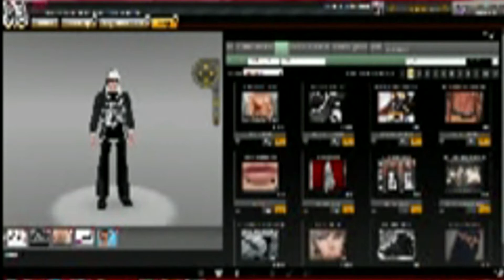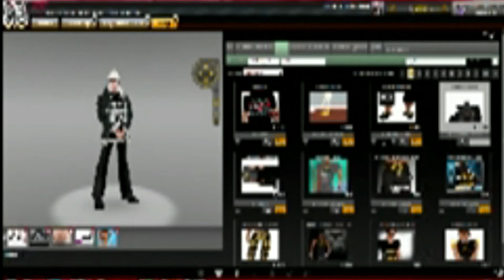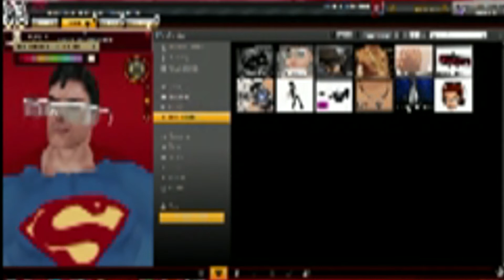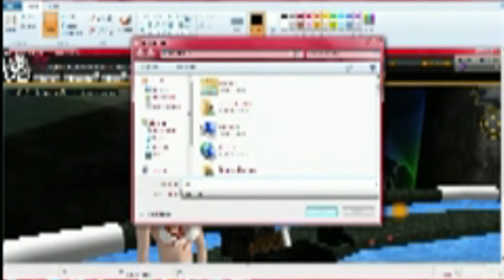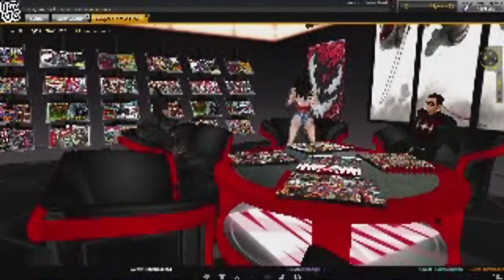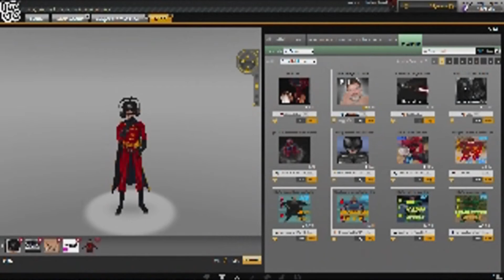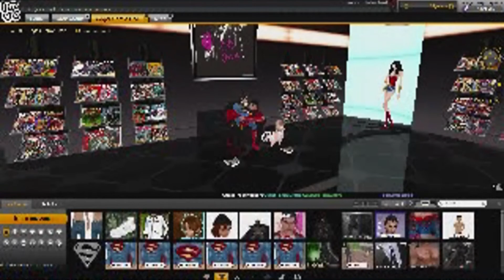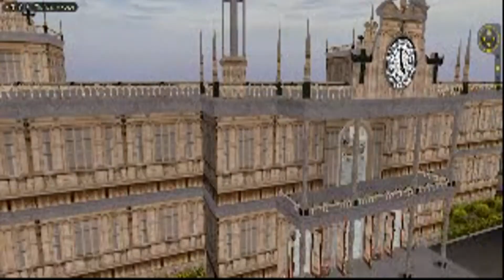The 3445 team plays IMVU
The 3445 team plays IMVU with live commentary.